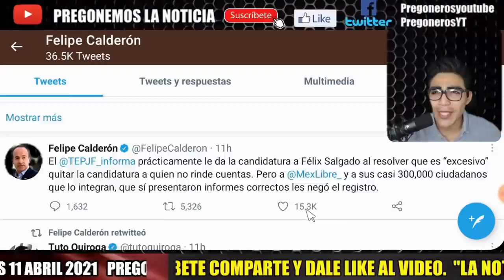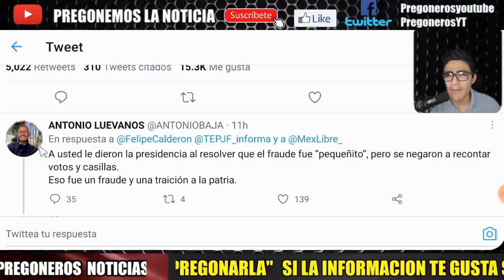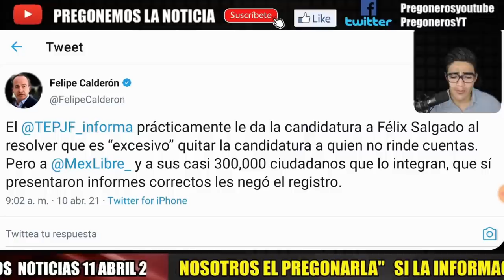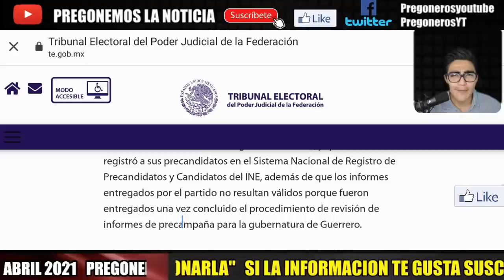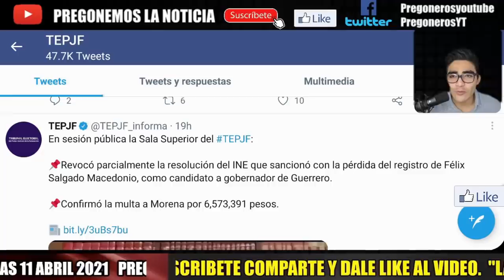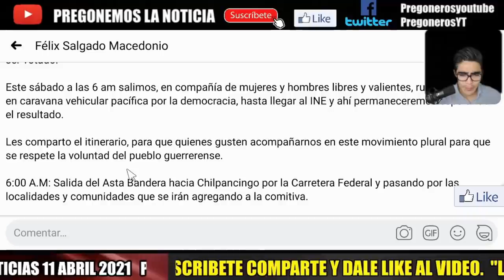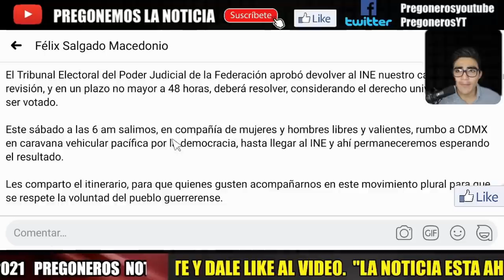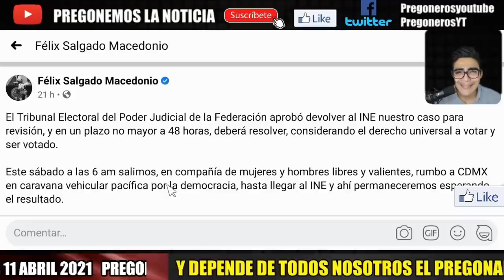INDIGNADO ¡ FELIPE CALDERON ARREMETE CONTRA EL TRIBUNAL ELECTORAL SOBRE DECISION DE FELIX SALGADO !